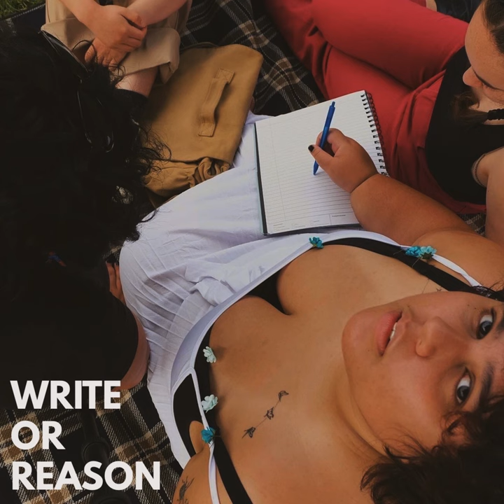Juliet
Juliet · HIRI · Luca García Ferrari · Taygen Newton · Hirimaia Eketone · Jesse Schroder-Smale

Write or Reason